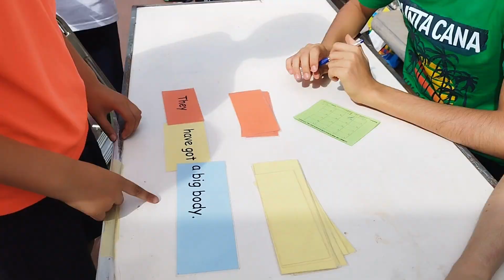DíaDelColegioSPP 12-mayo-23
La interacción entre alumnadoSPP, familiaSPP y ProfesoradoSPP genera momentos muy bonitos.